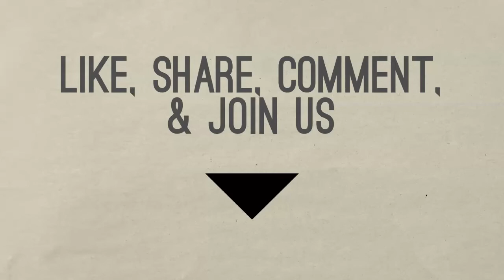How to get your prayers answered, this video helps you discover the truth. (Truth Is Revealed) Ep#1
This is not a preaching video. This video provides TRUTH, REVELATION, INSTRUCTION & WISDOM for your situation to bring transformation.

*TRUTH: an accurate statement of the way things are *REVELATION: the act or process of revealing something that was previously unknown *INSTRUCTION: instruction with respect to what one should do or how one should behave; guidance as to a proper course of action; direction in regard to conduct *WISDOM: knowledge about what is true and right and good